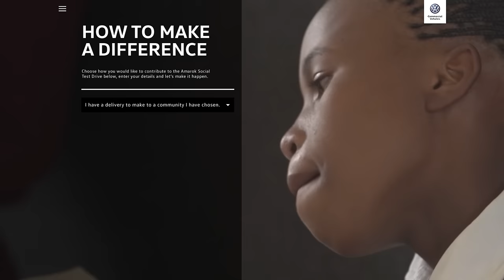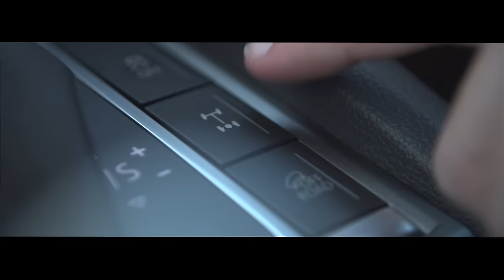Volkswagen Amarok - Social Test Drive - Case Study 1